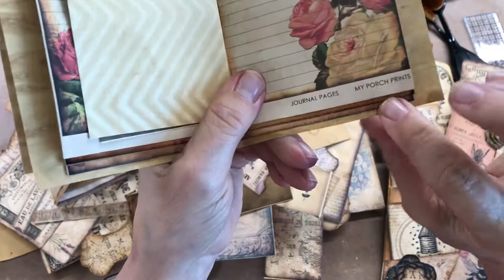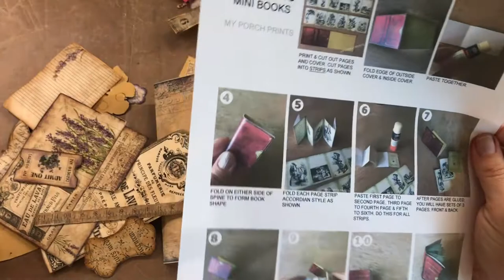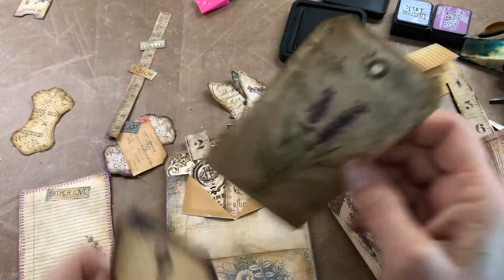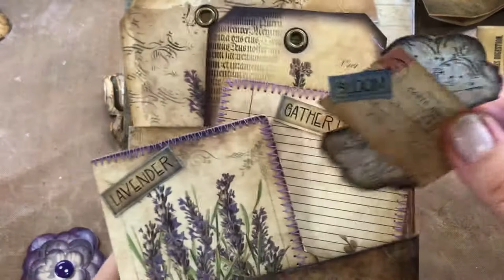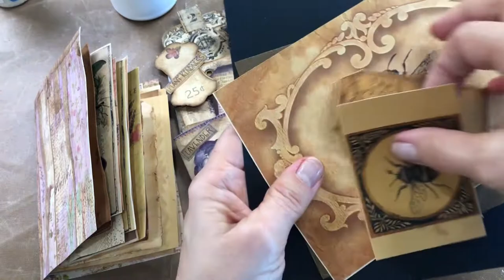Craft w/MiMi My Porch Print Loaded Lavender Pocket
Hello everyone I’m working on projects for my Etsy Store!
Thanks so much for your lovely comments and encouraging words..
Blessings,
MiMi